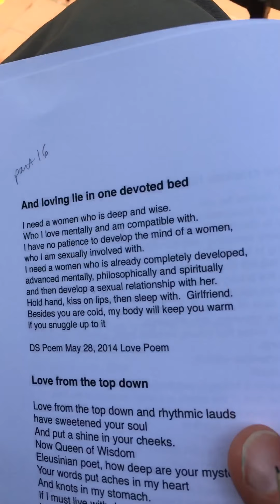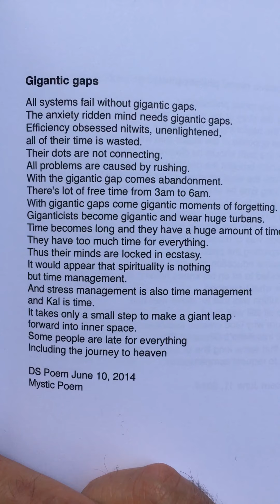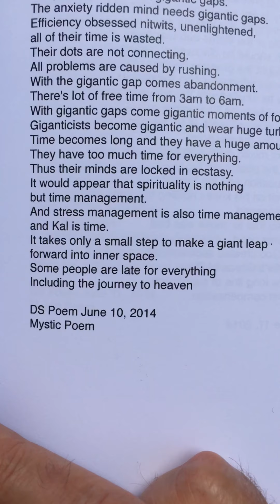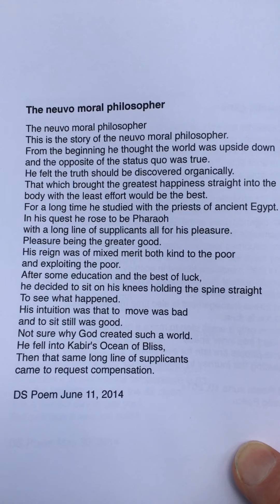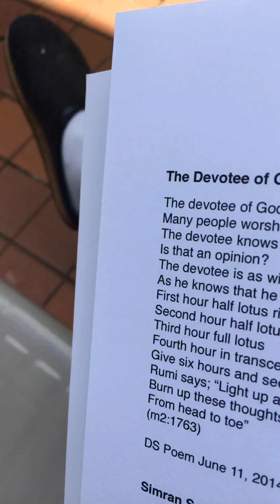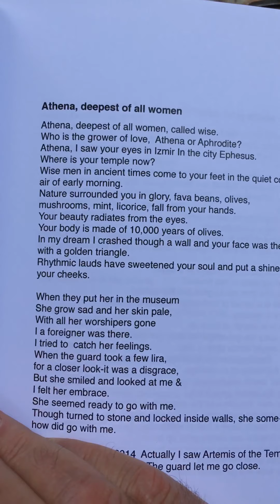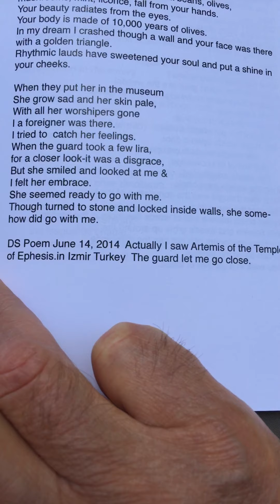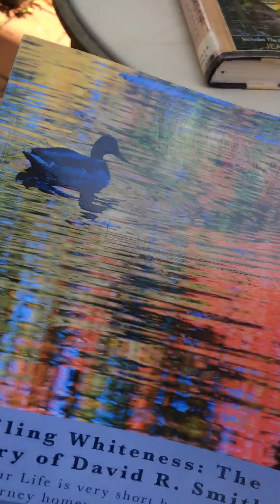Smiling Whiteness: part 16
Smiling Whiteness: The Poetry of David R.Smith read by the author gigantic gaps Athena Artemis Ephesis